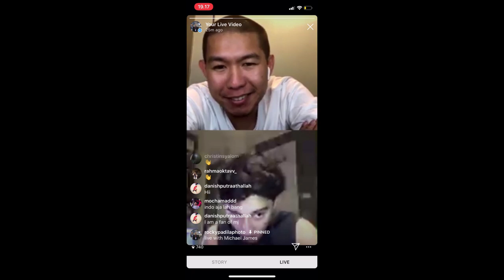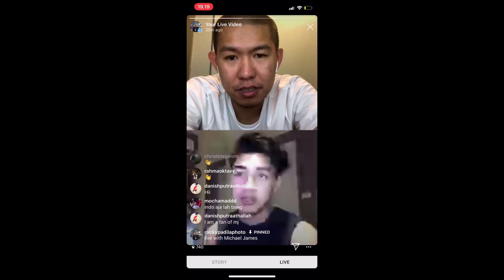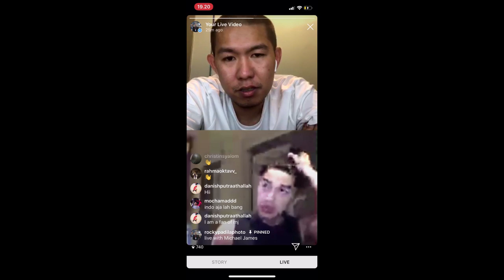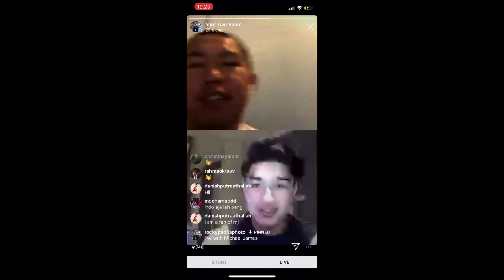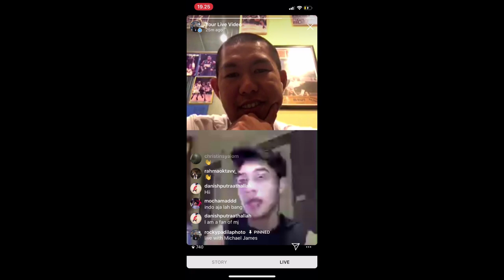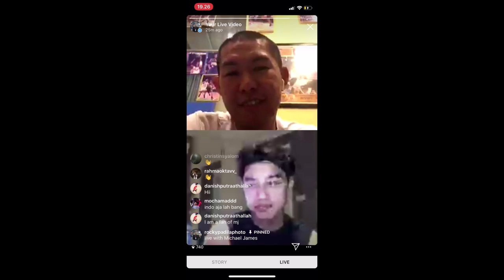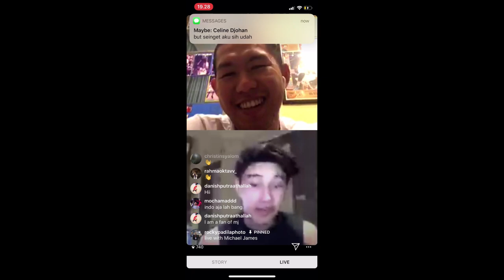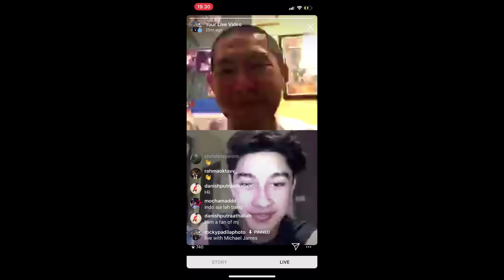Michael James on Missing Out to Play Jalen Green & Friendship with Marcell Bonfil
Stay home interview featuring Michael James talking about his future playing college basketball in the States and his friendship with Marcell Bonfil.